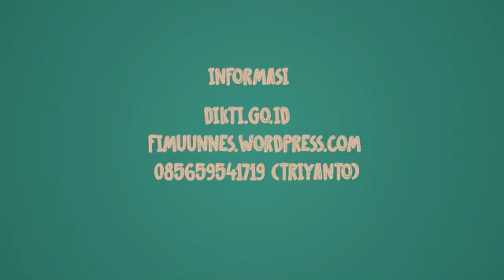Program Kreativitas Mahasiswa 2015 - Unnes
Coming Soon Program Kreativitas Mahasiswa 2015 - Unnes